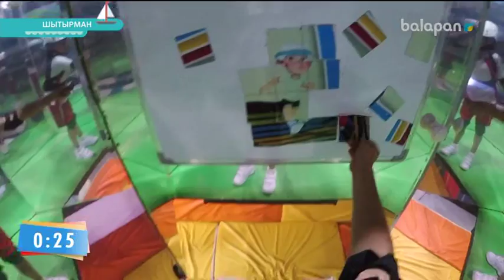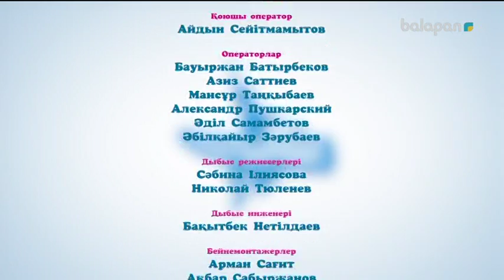«Шытырман». Жүйрік болсаң, озып көр!